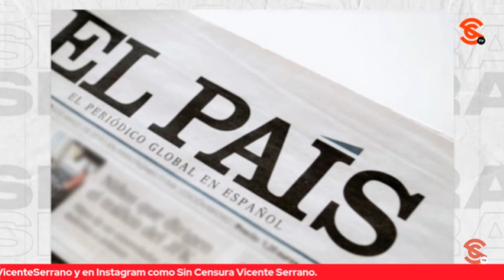FUENTE DE EL PAÍS QUE REVELA SUPUESTA MESURA SOLICITADA POR AMLO PODRÍA SER MONREAL, PLANTEA AMIGO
Ahora que citando a “fuentes”, el periódico español El País asegura en un artículo que el presidente López Obrador hizo un llamado a la mesura en la reunión que tuvo con las corcholatas, un amigo de esta producción nos plantea que si hay una fuente de ese diario es Ricardo Monreal. Lo platicamos con el periodista y escritor Francisco Cruz.